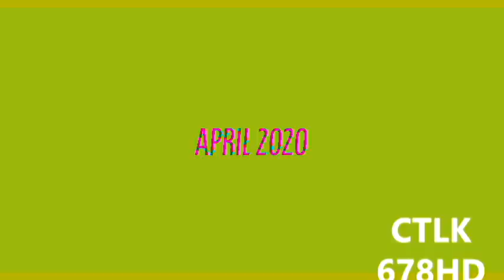Veg Replace Tennis BFDI TPOT 11 Out Of The Blue Rounds